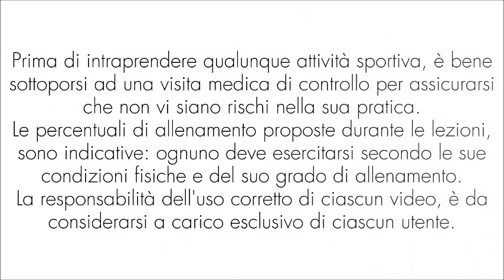Esercizi per Dimagrire a Casa con pesetti‼ - Allenamento Completo // Lezione 20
Esercizi per Dimagrire a Casa Senza Attrezzi ‼ -  Allenamento Completo che coinvolge tutti i muscoli del corpo per tonificarli e modellarli.

Se ci si esercita per dimagrire, sarà opportuno allenarsi almeno tre volte a settimana associando una dieta corretta.
Gli allenamenti per dimagrire sono quelli prettamente aerobici, quindi potranno essere scelti tra le mie proposte ordinate in playlist.

✔️Per rimanere aggiornato ogni volta che esce un nuovo video per allenarti, seguimi anche sulla pagina Instagram